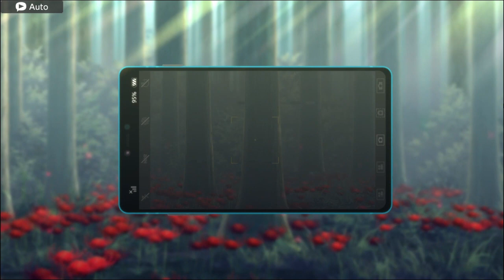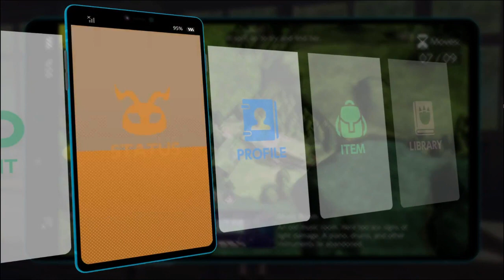Digimon Survive Part 16 Wrathful part 3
This was streamed on Twitch and edited with Clipchamp